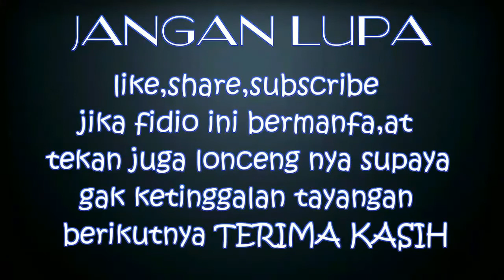Cara mudah Menyalakan 2 Lampu 220v dengan Baterai 3v.// JT Sederhana hemat biaya